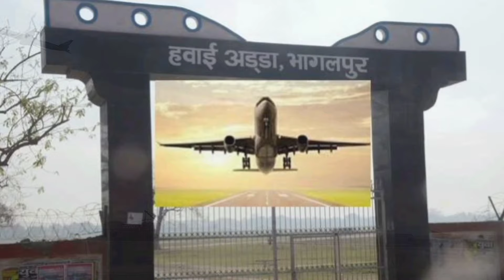Bihar Ke 5 City Me Chalegi Metro ll Metro Will Run in Bihar's 5 Cities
Bihar ke Kin kin jila me Metro chalegi
Bihar citie metro update